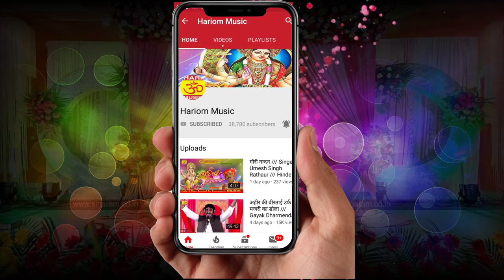पैजनिया में लगादी घुँघरू !! Gayak Pradhumn Mishra !! New Lokgeet 2019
Album : पैजनिया में लगादी घुँघरू
Song : पैजनिया में लगादी घुँघरू
 Singer  :- Pradhuman Mishra
 Kavi :  Chathu